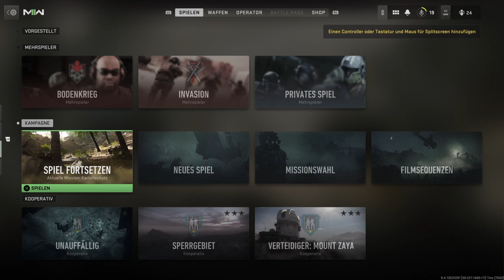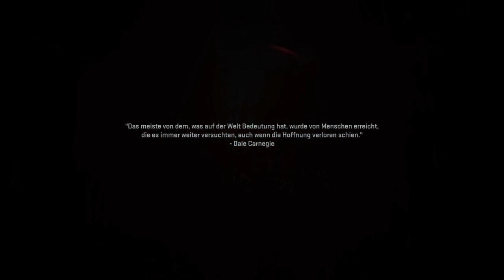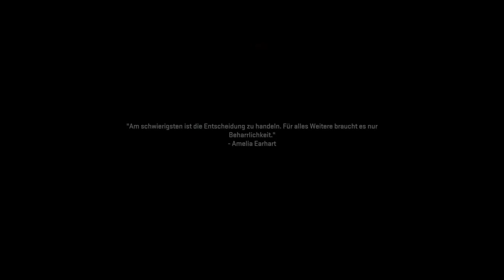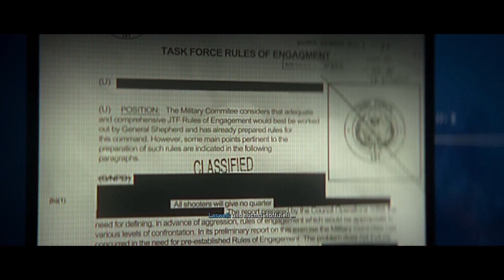​​Call of Duty®: MW2 Remake | PS5 100% | Call of Duty® Modern Warfare II #02 Sgt. Garrick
​​Call of Duty®: Modern Warfare® II​​ ist die Fortsetzung des 2019er Blockbusters ​​Modern Warfare®​​. Dank der Rückkehr des legendären Anführers Captain John Price, des furchtlosen John „Soap“ MacTavish, des erfahrenen Sergeants Kyle „Gaz“ Garrick und des einsamen Wolfs Simon „Ghost“ Riley können die Spieler:innen erleben, was es genau ist, das Task Force 141 zu dem legendären Trupp macht, der er heute ist.